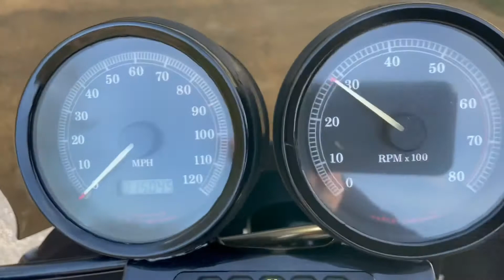Harley Davidson FXDX 1550